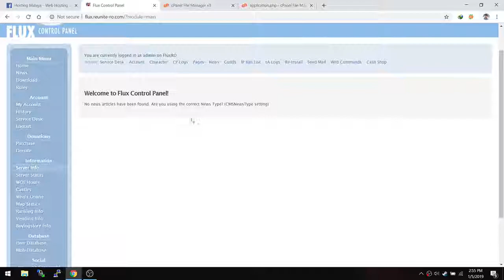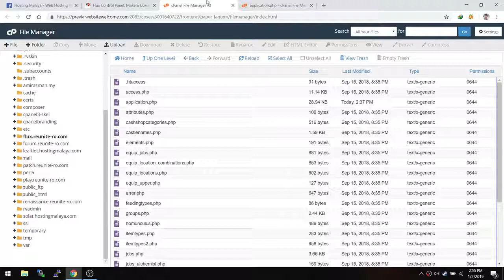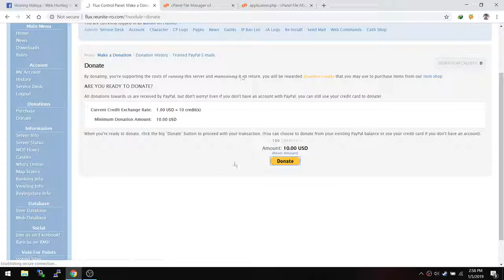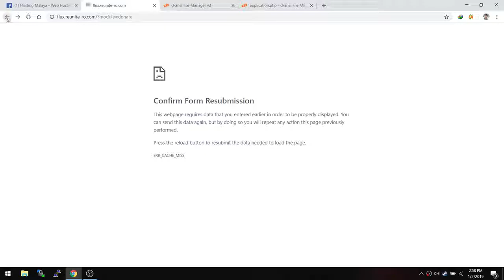Tutorial Setup FluxCP Donation Module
Anda berminat untuk mendapatkan laman web untuk sistem pengurusan atau perniagaan anda ?

Anda mahukan Web Hosting ataupun Game Hosting ? Dapatkan di Hosting Malaya !

Whatsapp kami di 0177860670 untuk mendapatkan maklumat lanjut !